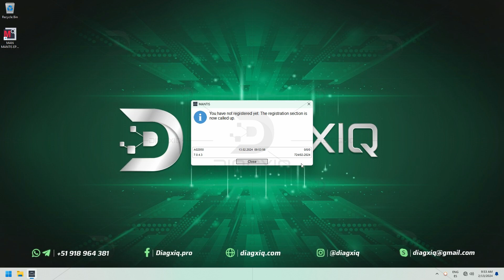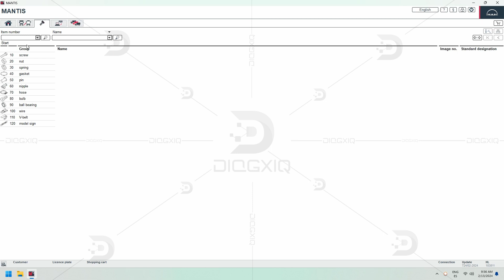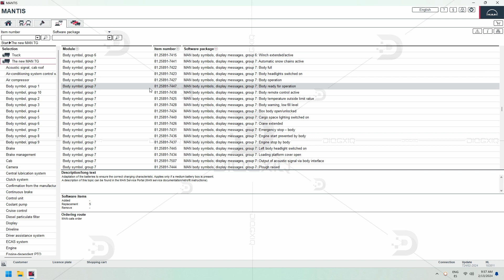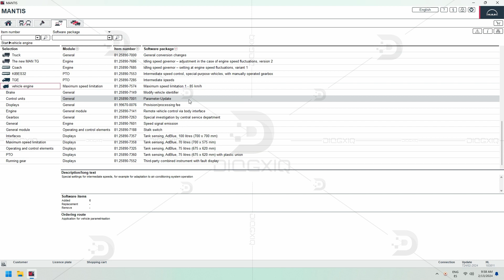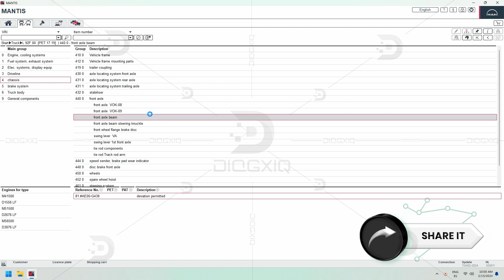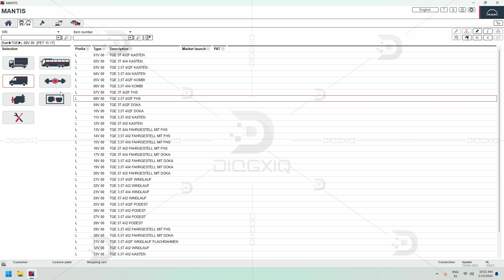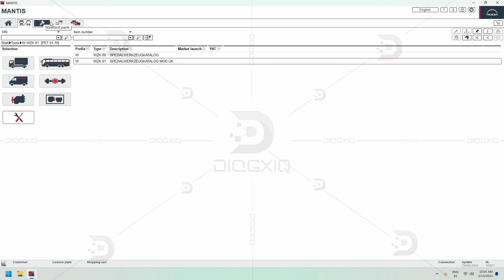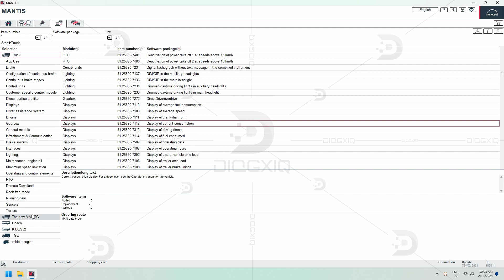MAN MANTIS EPC 724 [2024.02] | SUPPORT 👨‍💻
🛠 DESCRIPTION: Man Mantis contains information on spare parts and accessories, a detailed list of models for man trucks, buses and engines

🛠 UPDATE: 724 [2024.02]
🛠 REGION: All Regions
🛠 TYPE: Spare Parts Catalog